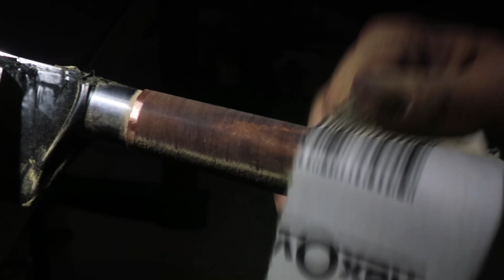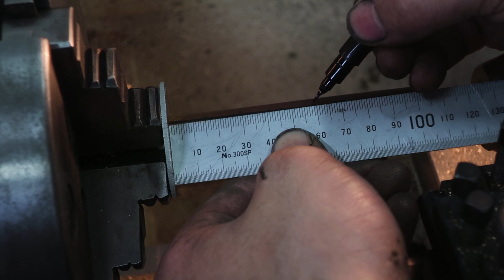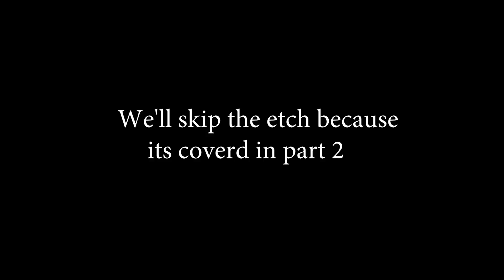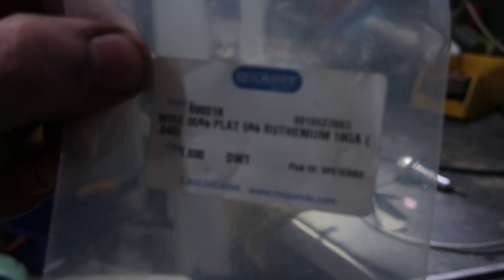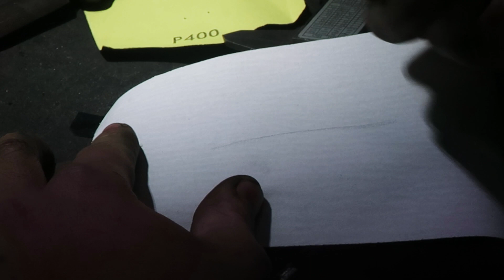how to make a NAKIRI, (PART 3)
Hey guys this is the final part of the Nakiri series (feather with a twist). i focused solely on making the handle to wrap up the build. Previously in part one i set out on making the Damascus. Part 2 was forging the knife and finalising the profile to grind and etch. and in part 3 the making of the handle with mammoth ivory as the material and platinum for inlay. Whilst including new techniques I have not done before such as carving as shown and inlaying as shown. i hope you guys enjoy watching the video and have a great day!!!.